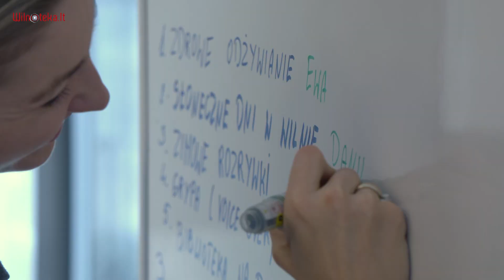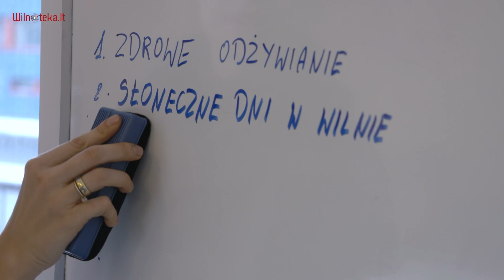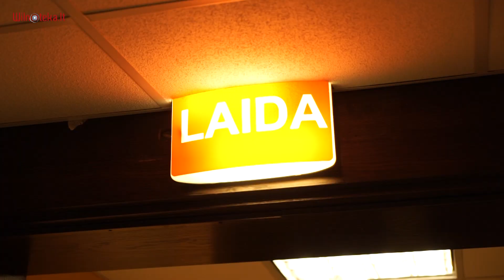Projekt szkoleniowy Info Wilno